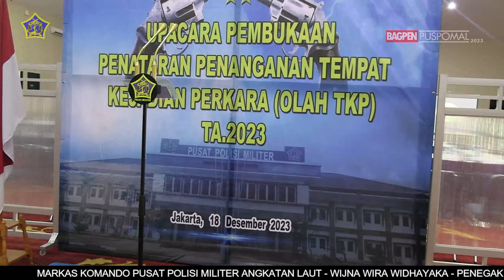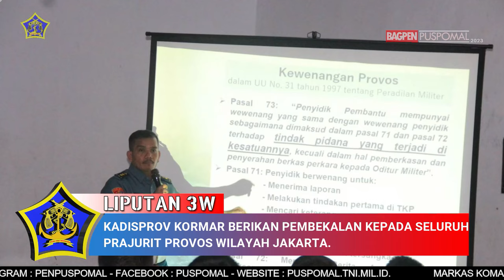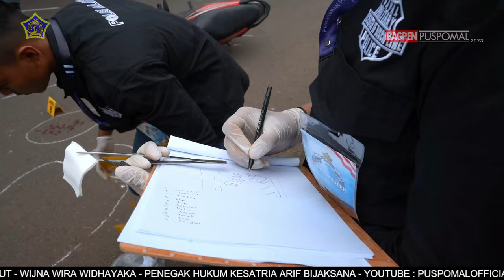BERITA L3W EDISI BULAN DESEMBER MINGGU 4 TAHUN 2023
Berita Mingguan L3W edisi  bulan Desember Minggu ke-4 Tahun 2023, dengan berita

1. UJI NASKAH II JUKGAR PENGAWALAN, PENGENDALIAN LALU LINTAS DAN PENGATURAN PARKIR DI LINGKUNGAN TNI

2. PUSPOMAL SELENGGARAKAN PENATARAN DAN PELATIHAN OLAH TEMPAT KEJADIAN PERKARA (TKP) TA. 2023

3. KOBARKAN BELA NEGARA UNTUK INDONESIA MAJU, TEMA UPACARA PERINGATAN HARI BELA NEGARA KE-75

4. OLAHRAGA BERSAMA DALAM RANGKA HUT KORPS WANITA ANGKATAN LAUT KE-61

5. KADISPROV KORMAR BERIKAN PEMBEKALAN KEPADA SELURUH PRAJURIT PROVOS WILAYAH JAKARTA

6. PELAKSANAAN SIDANG KOMISI PANTUKHIR CALON SISWA DIKREG SESKO TNI ANGKATAN KE - LII TA. 2024

7. PUSAT POLISI MILITER ANGKATAN LAUT GELAR ACARA PENGAMBILAN SUMPAH BINTARA PENYIDIK POMAL TA. 2023

8. TEMPATI GEDUNG BARU, PUSPOMAL MENGGELAR ACARA SYUKURAN DAN DOA BERSAMA ANAK YATIM

9. DANPUSPOMAL DIPERCAYA SEBAGAI SAKSI SERAH TERIMA JABATAN ASISTEN OPERASI KASAL

10. SAMBUT HARI NATAL 2023, PUSPOMAL BERBAGI KASIH BERUPA PEMBERIAN SEMBAKO KEPADA WARGA SEKITAR

11. PRAKTEK OLAH TEMPAT KEJADIAN PERKARA (TKP), SEBAGAI LANGKAH MENGUNGKAP SUATU KEJAHATAN

12. CEGAH PELANGGARAN PRAJURIT TNI PUSPOMAL GENCAR LAKSANAKAN RAZIA KE TEMPAT HIBURAN MALAM